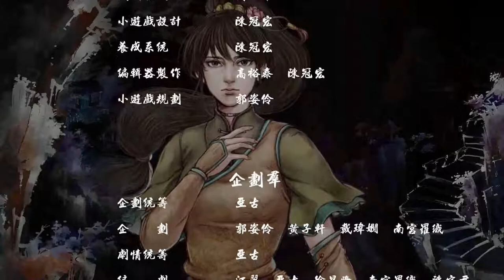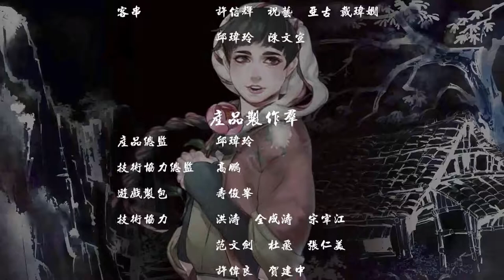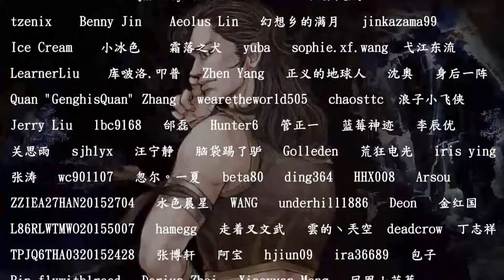Let's Play - Tale of Wuxia (Grandmaster) Part 31 - [Leader of Wulin Route] Defeating Nagaraja+Ending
This is a Re-upload. My character was nowhere near this monster the first time i fought this guy. The difference here is that i romanced Yaksha.

Honestly, i found this way harder than without the romance.. In the last battle you only have to fight against 3 people, in the romanced version you have to kill Mahiraga almost 3 times.. There is a lot for you to deal with at once, even with Yaksha helping you.

You could make this fight even easier if you equip the Cleansing Pearl, the debuffs (poison and fear) lowered my ATK by a lot, and i lost some turns because i was rooted.

I made sure to get as much sub endings as possible this time :)